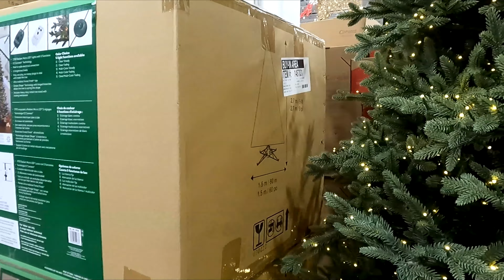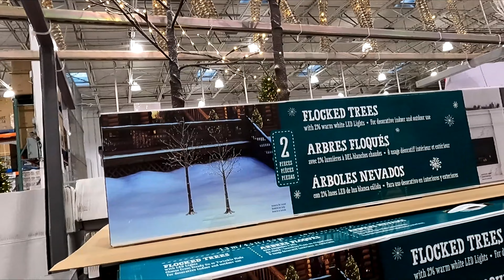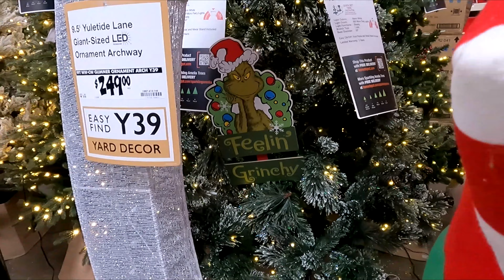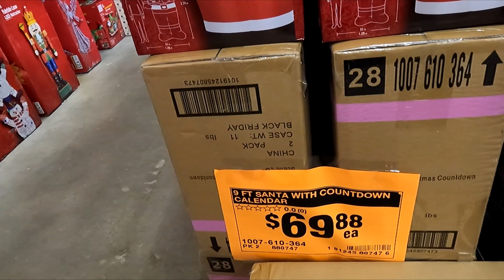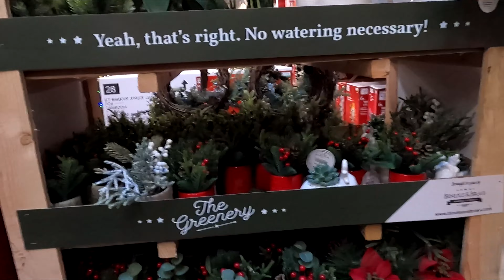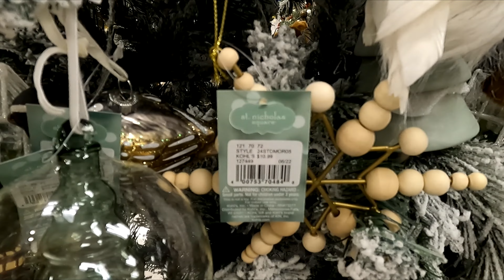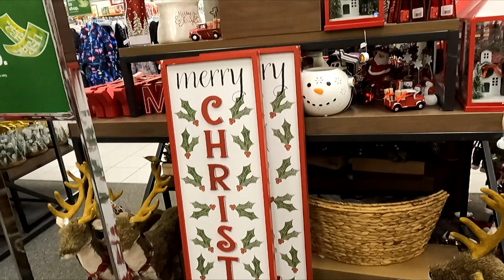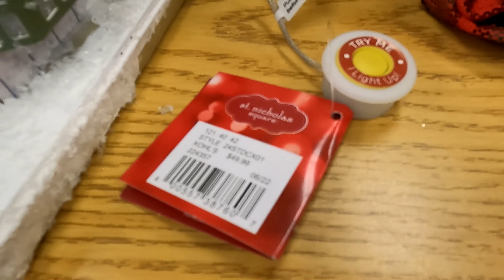COSTCO HOME DEPOT KOHL'S CHRISTMAS DECORATIONS DECOR TREES SHOP WITH ME SHOPPING STORE WALK THROUGH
AMAZON BEST SELLERS (affiliate link) Home Depot and Kohl's or Kohls and Costco shop with me with Christmas decorations and Christmas trees and Christmas decor and Christmas ornaments and Santa Claus and reindeer and snowman items and for Christmas 2022 and costco homedepot kohls homedepotshopwithme kohlsshopwithme costcoshopwithme christmas shopping shopwithme storewalkthrough and this shop with me or come with me shopping store walk through at the stores in Hazlet NJ and West Long Branch and Morganville New Jersey which is like a Home Depot or Walmart or Costco or BJs or IKEA or Kmart or Sams Club or Sam's Club or Target or Home Goods or HomeGoods and also Marshalls or TJ Maxx or Home Sense and they also have home goods items like planters for plants and pots, furniture and chairs and armchairs and sofas and couches and sofa and couch ideas and tables and beds and kitchen furniture and living room furniture and baskets and tabletop decor, spring decorations and floral and flowers and vases and stem and stems and kitchen and kitchenware and cookware and holiday seasonal decor and other items for the house to decorate and look nice and pretty and beautiful for spring time and summer and fall and winter and Christmas and filmed with my GoPro Hero 9 Black video camera and NJShoreBeachLife channel will have shop with me shopping store walk through videos from stores around the NJ or New Jersey shore area including Walmart, Target, IKEA, Home Goods, Marshalls, TJ Maxx, Burlington, Dollar Tree, Hobby Lobby and others and thanks so much for watching